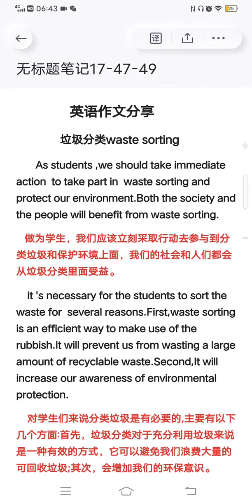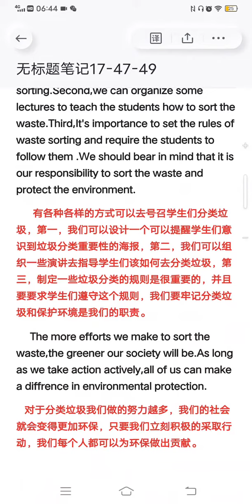285 英语作文 英语知识分享